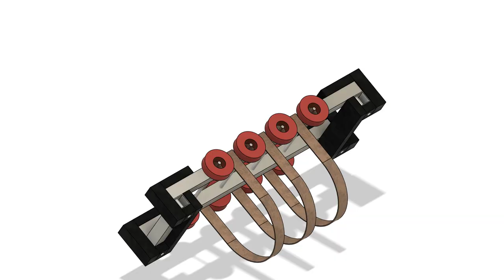Roller Skates Platform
Roller skates platform that is designed to mount users feet with normal shoes with straps to the platform, or heavy loads to be more easily moved around by hand. Work similar to strap-on skis or skates without built-in skate shoes.